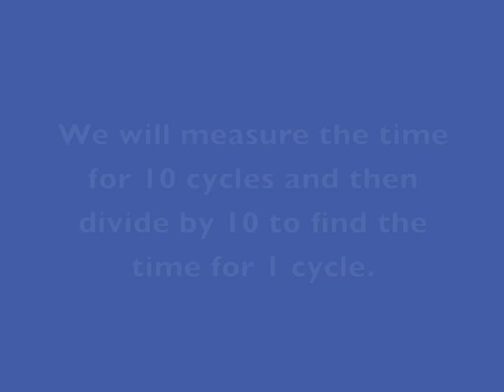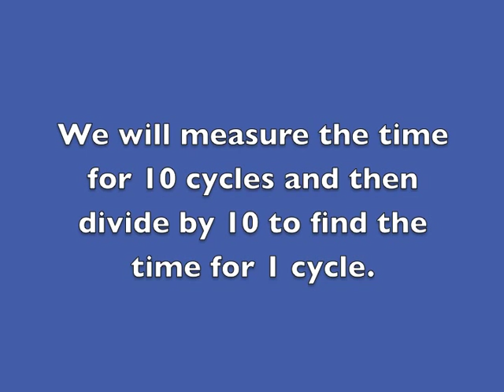Measuring the Period of a Pendulum: 10 Cycles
Experiment Design - Pendulum